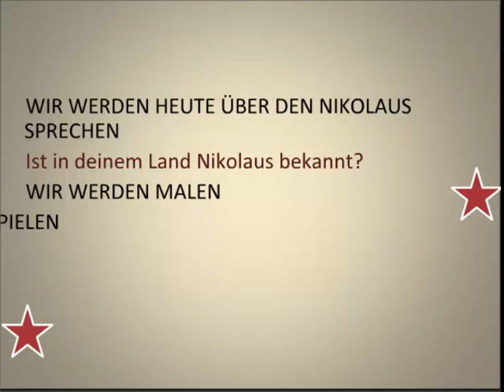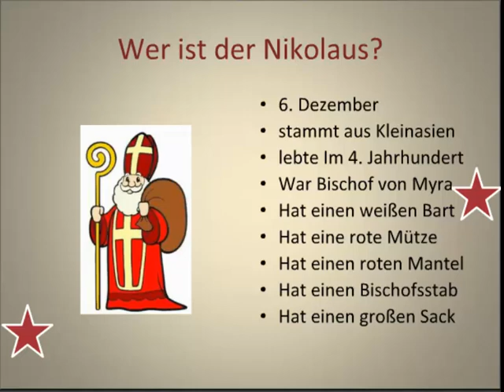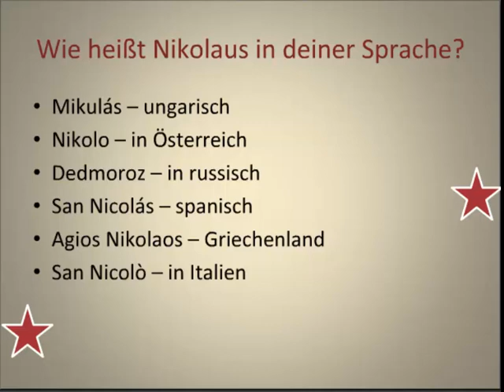Online Unterricht zum Thema Sankt Nikolaus (Teil 1)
Diesen Unterricht haben wir dem Nikolaustag in Europa gewidmet.
Die Deutschlehrerin der Gruppe DaF Lehrer Online Csilla Szabo aus Österreich hat diese Präsentation vorbereitet. Im Unterricht waren die Teilnehmer aus Kolumbien, aus der Türkei, Russland, Armenien, Griechenland und Frankreich.
Teil 1: Wer ist der Nikolaus? Wie heißt er in deiner Sprache?